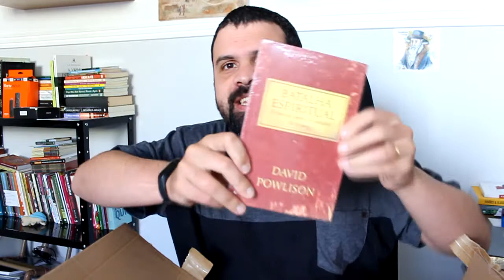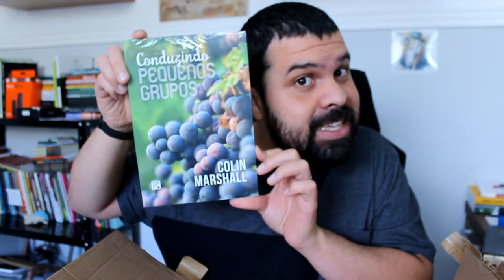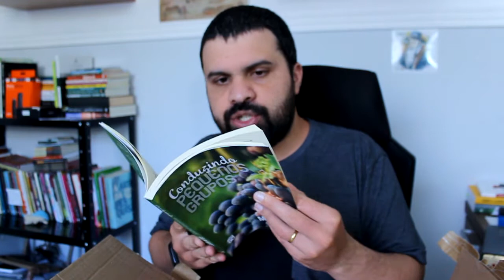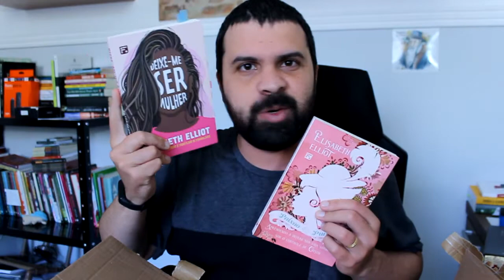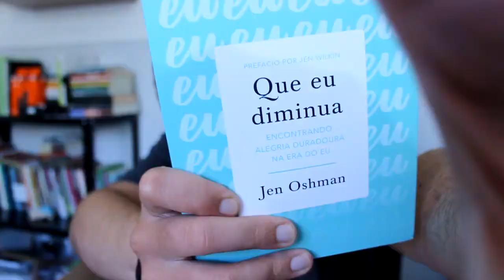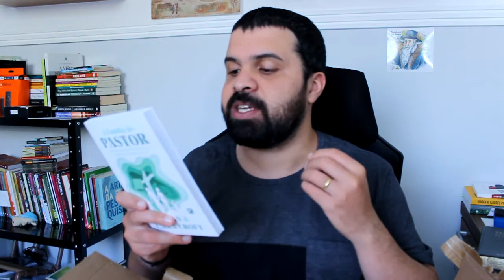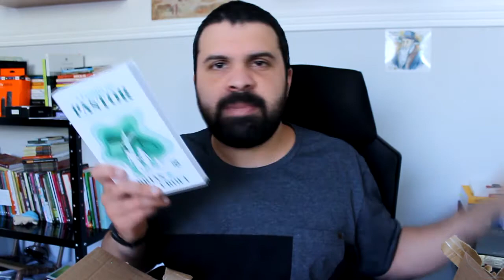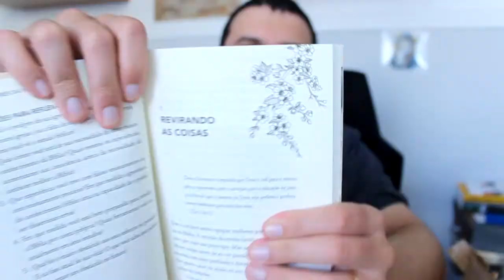Pastoreio e Feminilidade da EDITORA FIEL | Agosto 2021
Lançamentos da Editora Fiel!

Batalha Espiritual
Conduzindo pequenos grupos
A família do pastor
Que eu diminua:
Paixão e Pureza
Mulheres da Palavra

00:00 Introdução
00:46 Batalha Espiritual
03:18 Conduzindo pequenos grupos
05:56 Paixão e Pureza
08:18 Que eu diminua:
11:25 A família do pastor
15:21 Mulheres da Palavra
18:17 Fim